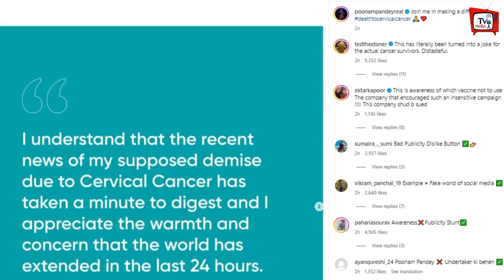Celebrities Aur Fans Bole Cheap Publicity Stunt | Poonam Pandey Faked Her Demise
TV Bollywood Celebs Shocking Reaction, Others... | Poonam Pandey Alive Viral Video | Celebrities Aur Fans Bole Cheap Publicity Stunt | Poonam Pandey Faked Her Demise | Poonam Pandey Alive | Poonam Pandey Still Alive Says Whole Gimmick Was Awareness About Cervical Cancer | Poonam Pandey Alive News | Poonam Pandey News

EDITOR :--Dinesh